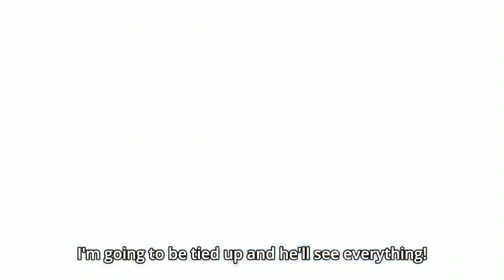Kimekoi! Takane no Hana to Osananajimi ga Kimatta Riyuu「AMV」- Lost Without You